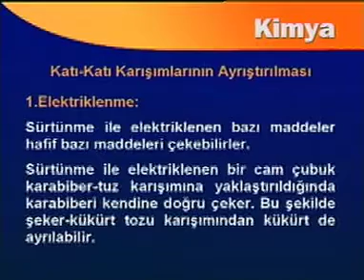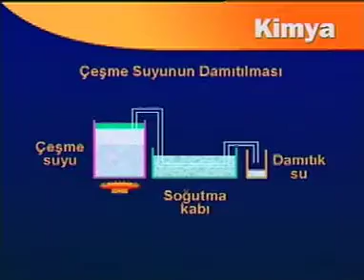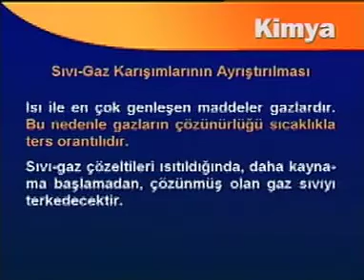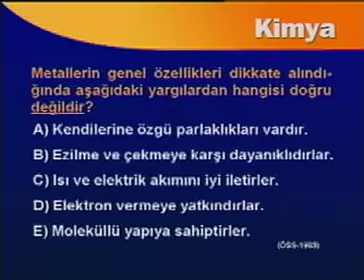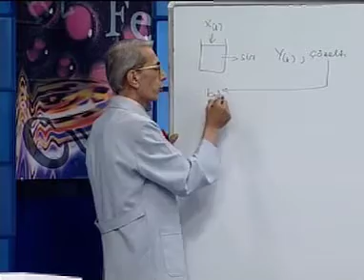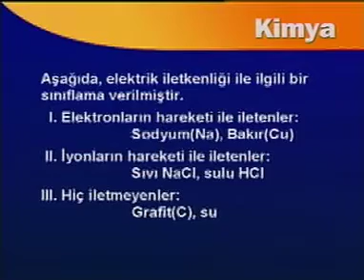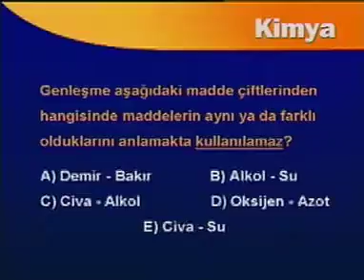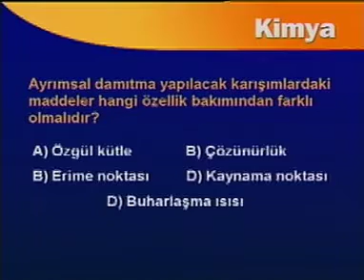Madde Bilgisi 2 - BİL IQ YGS Kimya Hazırlık Seti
Tüm Kimya müfredatı bu set ile elinizde. BİL IQ YGS Kimya Seti ile hiçbir kimya sorusunu yanıtsız bırakmayacaksınız. Tüm müfredatı içeren geniş, kapsamlı bu setle kimyayı severek öğreneceksiniz...

Hem lise deki derslerine yardımcı hemde üniversiteye hazırlıkta bir numaralı yardımcınız.